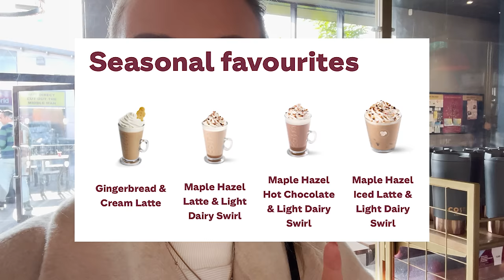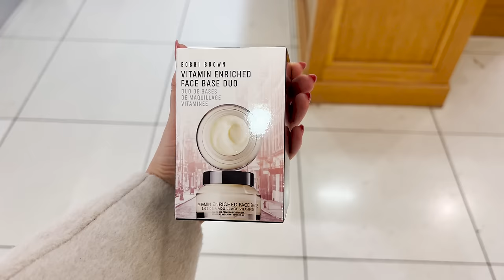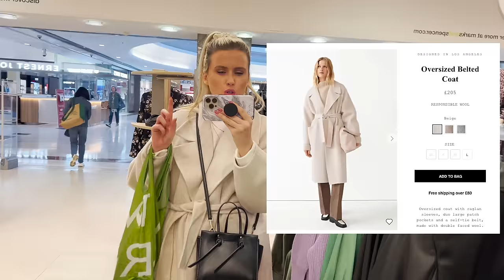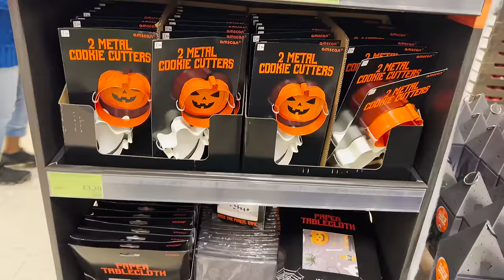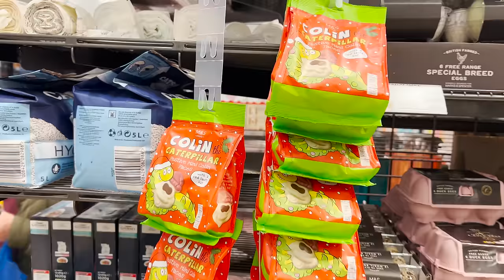SHOPPING AT THE BEST AUTUMN STORES IN THE UK | Fall Haul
It's that time of year again to go Halloween shopping! Let's go to the best stores the UK offers for some fun fall Autumn must haves. Spooky clothes, scary treats and even some pumpkin candles. Where do you shop for your Autumn must haves?

🎥 I use a Sony A6600 with a 16-50mm lens for filming and premiere pro for editing.